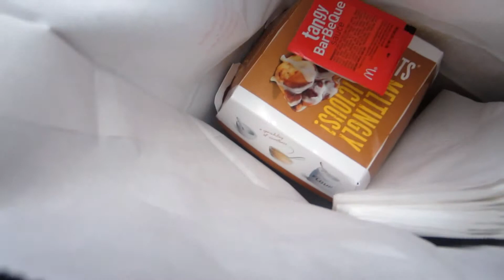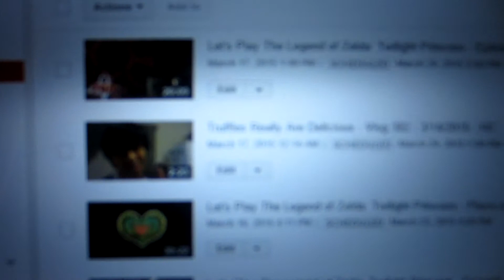Rocking The Shamrock Shake - Vlog 384 - 3/17/2015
You don't know how happy I am that I'm ahead with these videos.